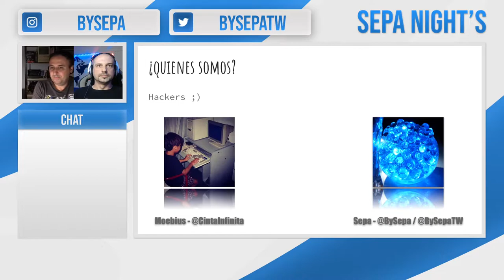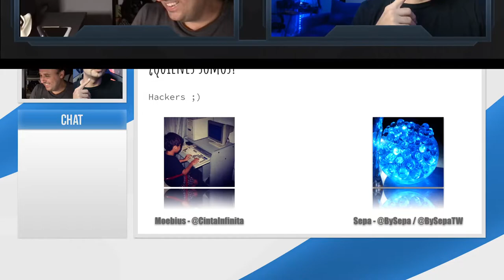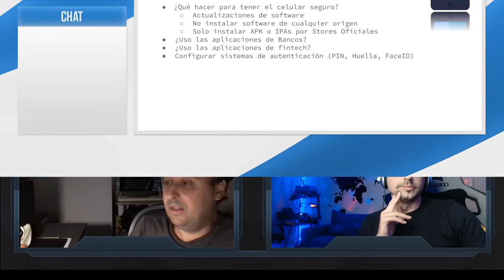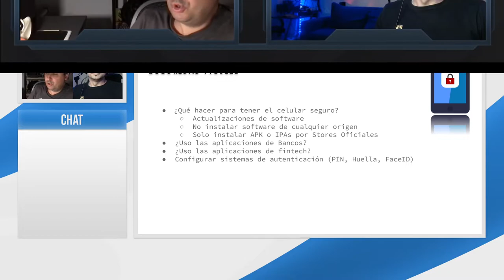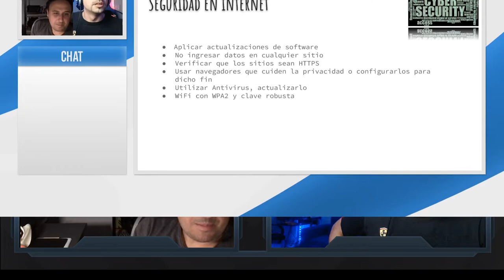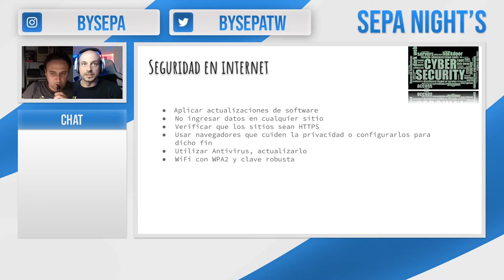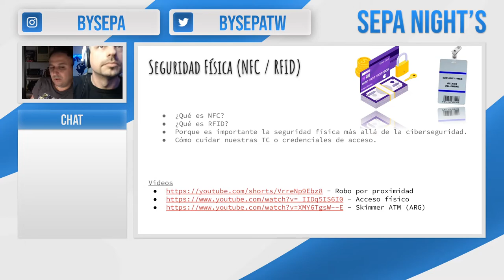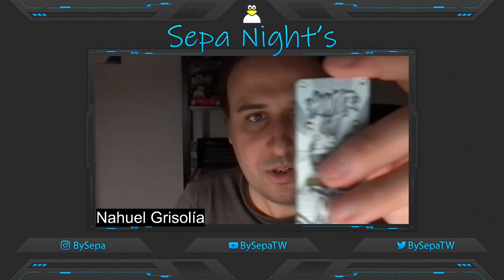Sepa's Night - Ciberseguridad Nahuel Grisolía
Vivo extraído del stream realizado en mi cuenta de Twtch en esta oportunidad tuvimos la grata compañia de Nahuel (@cintainfinita) para hablar de ciberseguridad, precisamente de seguridad mobile, seguidad en internet y seguridad fisica (NFC/RFID: tarjetas de credito y de acceso).

Esta vez el chat no salio en pantalla :(

Gracias a todos/as los/as que estuvieron por el aguante :)